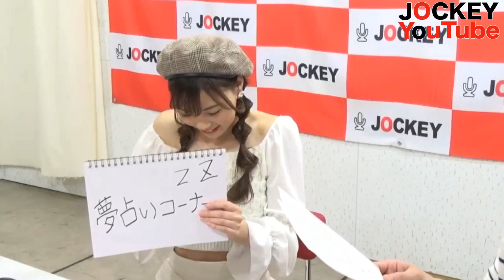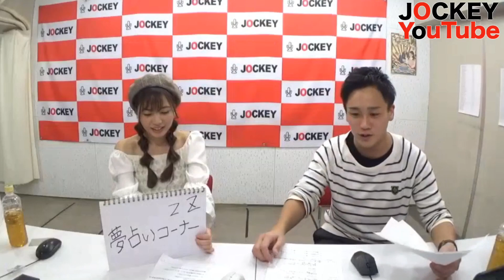蒼乃茜 グダグダ夢占い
▼番組詳細
◆番組概要
youtubeでは毎日動画を投稿してます！

◇出演者
【出演】

◆番組の全貌は【ニコ生、FreshLive、FC2、LINELIVE】のお好きな4サイトで！

▼【JOCKEY】紹介

一部マニアの間で人気の凄腕プロデューサー神戸敏行こと通称『ズラさん』が手がける視聴者参加型有料ネットバラエティ！アイドルから芸人まで幅広い分野のキャストが生放送中に大暴走！！地上波では絶対放送出来ない面白さがここに！！！こんなに視聴者と近い距離の番組は他にありません！大手三大ネット配信サービスサイト【ニコ生、FC2,　FreshLive 、LINELIVE】にて毎週平日19時半から24時まで絶賛生放送中！！！